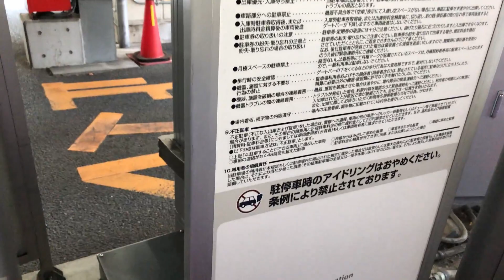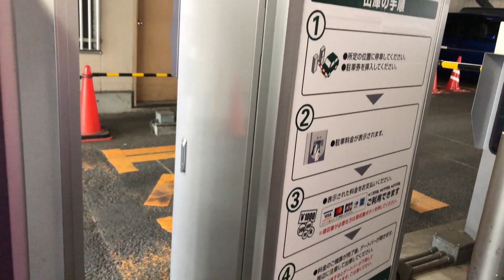【横浜市 神奈川区】横浜駅西口第２ 駐車場（駐車券発券機 → 駐車券 → 出口精算機）